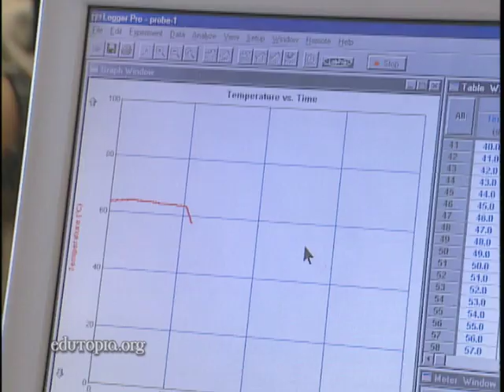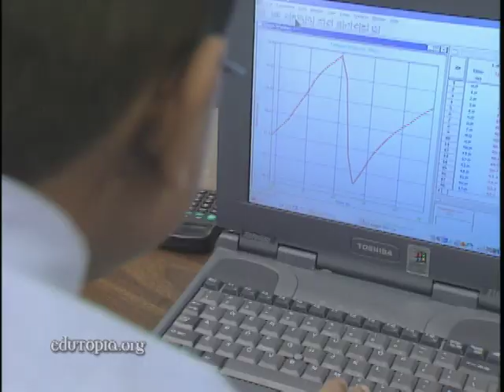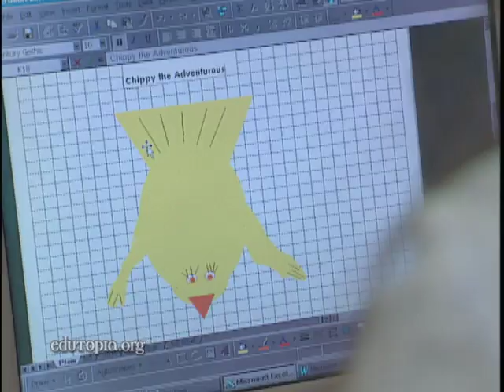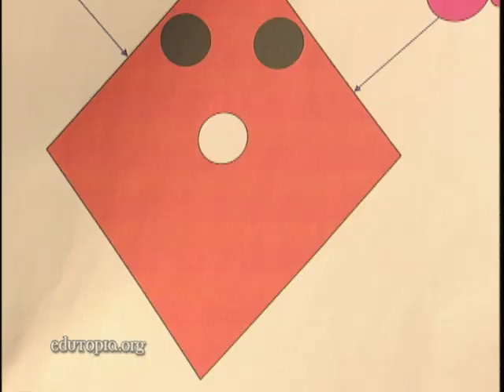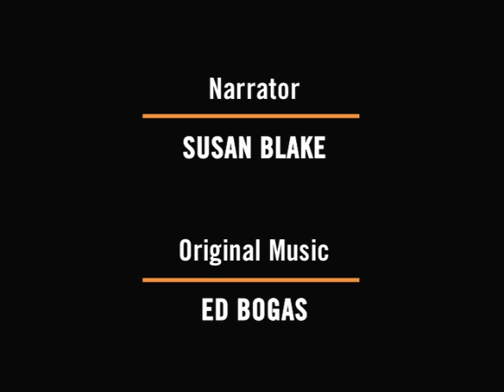STEM Projects Encourage Middle School Students to Excel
A commitment to projects and widespread use of laptop computers has spelled success for middle school students at this New York City math, science, and technology academy.